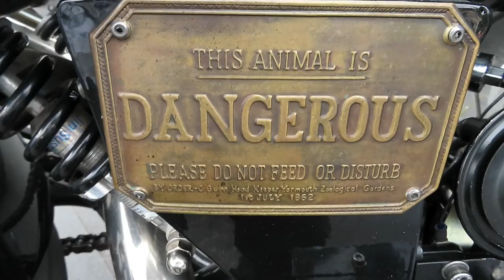Roughleys Bike Show 2022 ¦ Saint Peter's Square - Stockport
Join us for a quick look around Roughley's Bike Show 2022 in Stockport. This annual event, orgainsed by Andrew Roughley, has taken place on August Bank Holiday since 2015. It attracts thousands of visitors, and raises funds and awareness for many local children's charities.